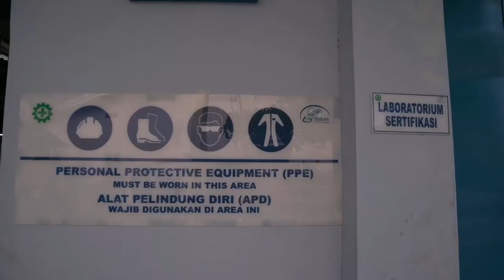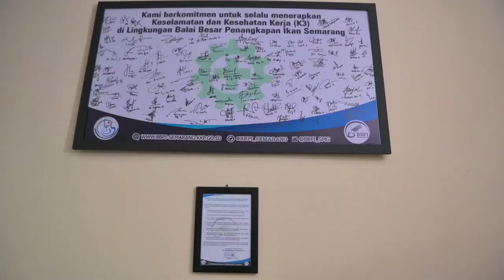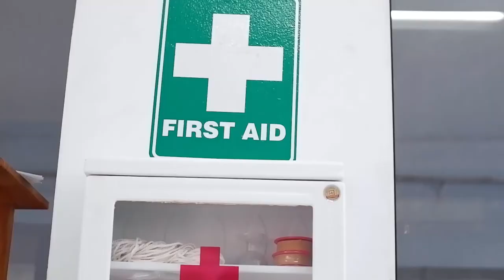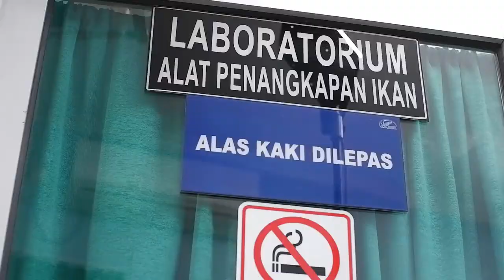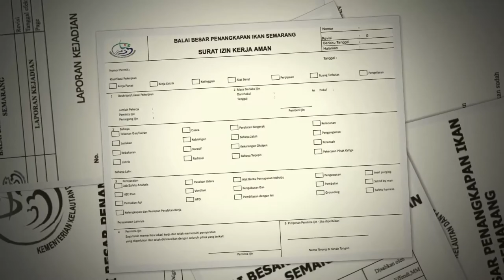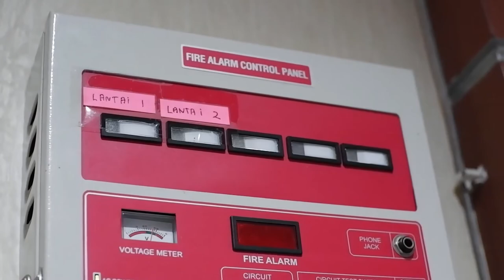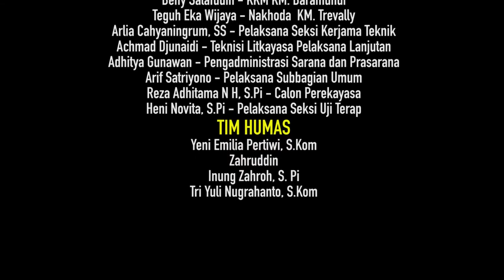Sistem Manajemen K3 BBPI Semarang - Safety First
BBPI (Balai Besar Penangkapan Ikan) merupakan Unit Pelaksana Teknis (UPT) bidang teknologi pengembangan penangkapan ikan di Wilayah Pengelolaan Perikanan Republik Indonesia, berada di bawah Direktorat Jenderal Perikanan Tangkap, Kementerian Kelautan dan Perikanan Republik Indonesia.
• Sistem Manajemen Keselamatan dan Kesehatan Kerja (SMK3)
• Sumber daya Manusia : Untuk memenuhi sumber daya manusia yang
memiliki kompetensi dan menjamin pelaksanaan K3, maka BBPI
 membentuk Panitia Pembina Keselamatan dan Kesehatan Kerja (P2K3).
• Kompetensi dan Pelatihan : Balai Besar Penangkapan Ikan Semarang melakukan Pelatihan dan kompetensi Kerja dengan pengidentifikasian
dan pendokumentasian standar kompetensi kerja K3
• Infrastruktur : Kami menyediakan kebutuhan infrastruktur, fasilitas,
peralatan, pelayanan, dan lingkungan yang diperlukan untuk mendukung
proses operasional agar mencapai sasaran K3.
• Dokumen K3 : Kami melakukan pengendalian Dokumen sistem
manajemen K3 yang terdiri dari manual K3, prosedur K3, instruksi kerja,
form, catatan dan rekaman K3
• Kesiagaan & Tanggap Darurat : BBPI juga menyediakan sarana
prasarana dan fasilitas-fasilitas keadaan darurat di tempat kerja serta sarana keselamatan lain yang diperlukan untuk menanggulangi keadaan darurat.